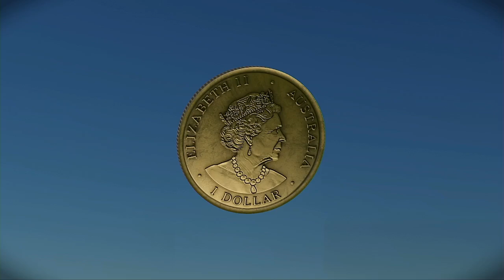AFLW 2024 Premiership Week 3 Port Adelaide Power VS Fremantle Dockers